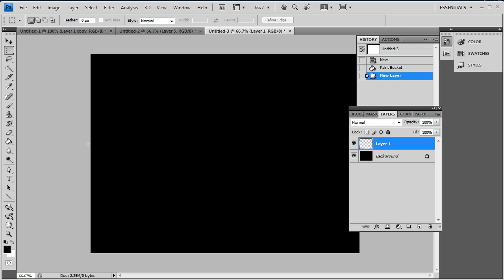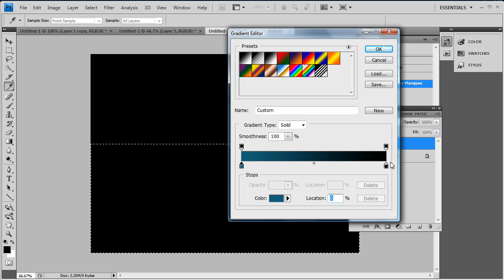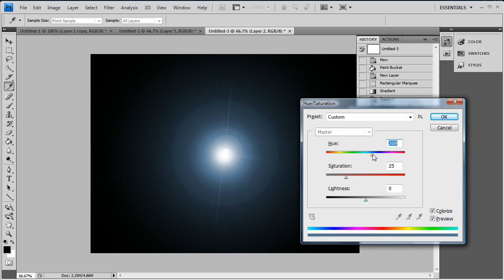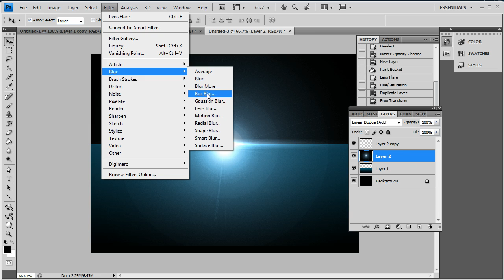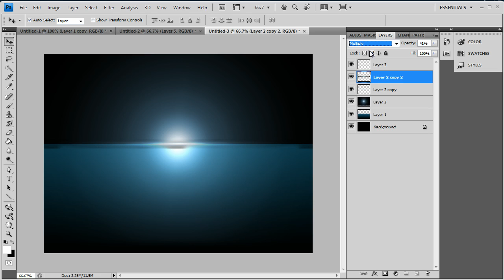Photoshop CS4: Blast / Eclipse Effect from Lens Flares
Learn to use Lens Flares to create awesome blast / eclipse effects. Very basic tutorial, I hope you enjoy!